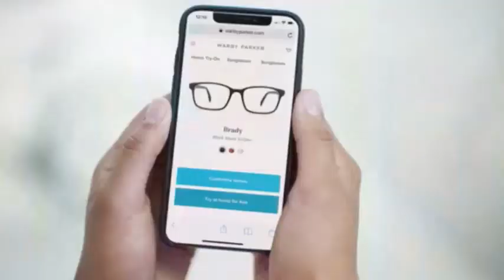Warby Parker Commercial "Vitrual Try-On" (2020, 2nd ver.)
It's a long time to search this 2nd version of this ad...